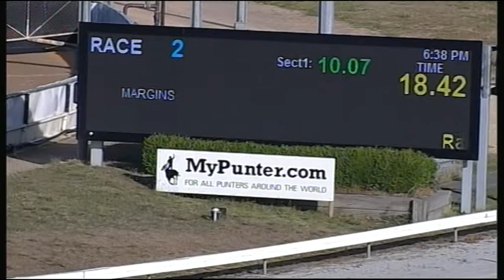CRN MON 12 DEC 16 R2